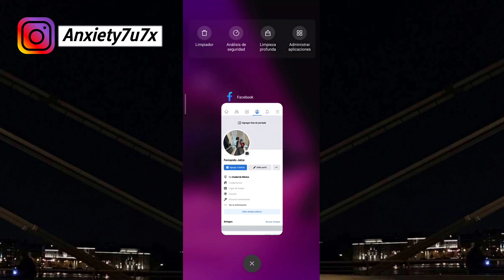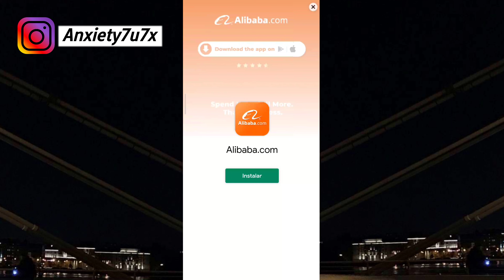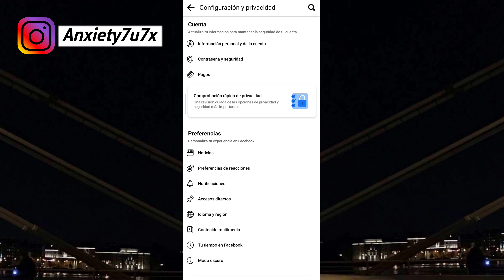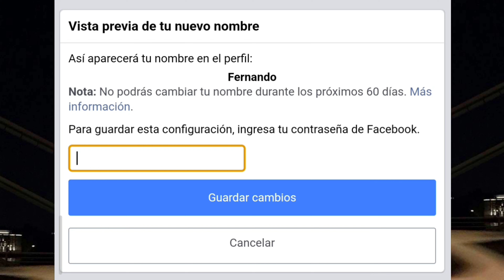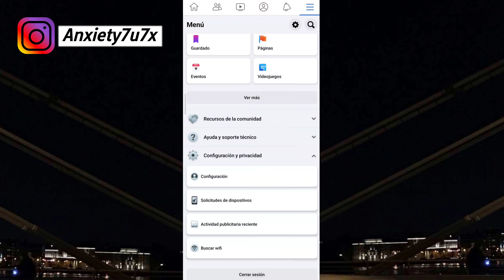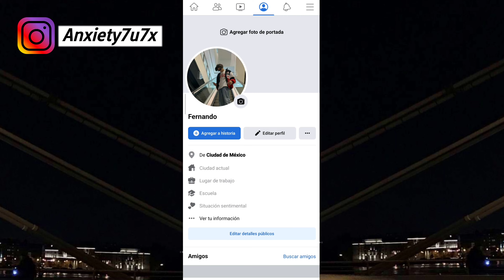Como Poner Un Solo Nombre En Facebook 2023 // Cuenta Nueva o Antigua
En este vídeo tutorial te mostraré COMO PONER UN SOLO NOMBRE EN FACEBOOK 2022 de manera totalmente FACIL RAPIDA Y SENCILLA. Recordando que este método sirve tanto para CUENTAS NUEVAS como también sirve para CUENTAS ANTIGUAS de Facebook.❤️